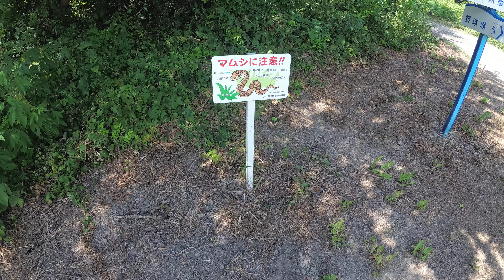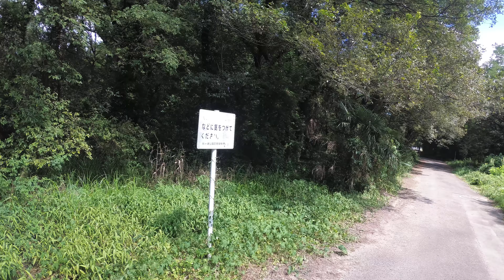4K POV Japan Saitama Akigase Park Walk 埼玉で散歩遊び・秋ヶ瀬公園・視点撮影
4K POV Japan Saitama Akigase Park Walk
Unedited Action Camera Footage
埼玉で散歩遊び・秋ヶ瀬公園・編集なしアクションカメラの視点撮影動画

Saitama, Japan - Walking in the woods of Akigase Park
Used YI Action Camera 4K, Head mounted for POV
Video Quality Settings Automatic, 4K30 with EIS active.

埼玉県の秋ヶ瀬公園の森で散歩してみました。
カメラ仕様　YI社アクションカメラ4K

自動設定オン、４K３０、EISオン